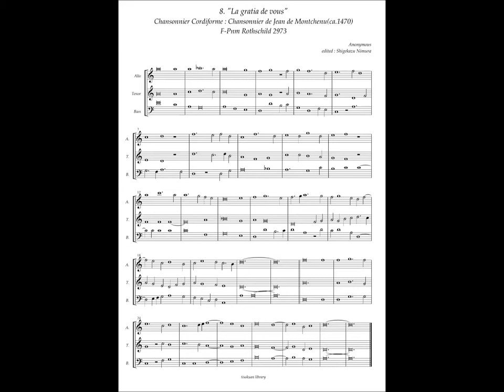Chansonnier Cordiforme, No.8 (Anonymous) "La gratia de vous"